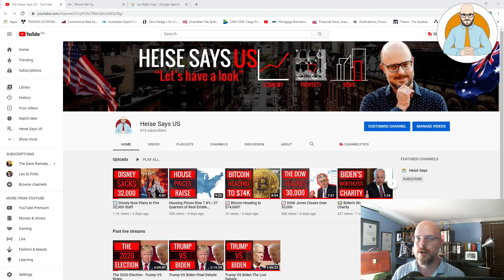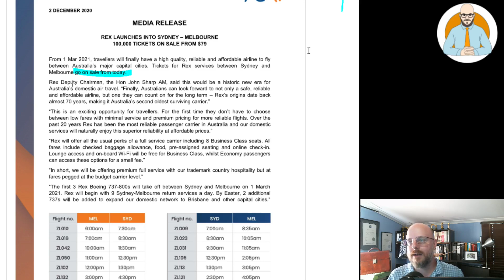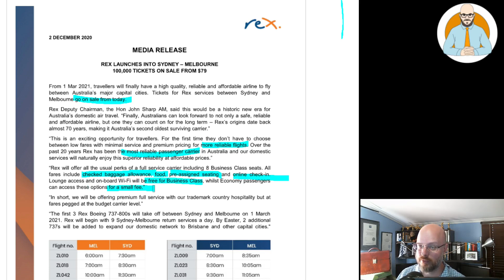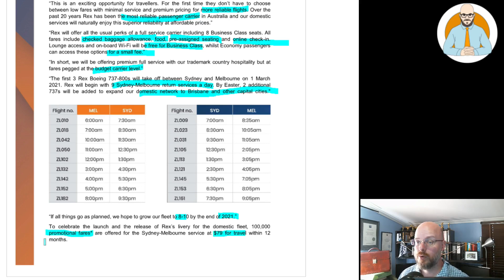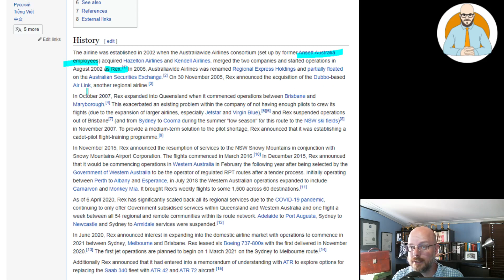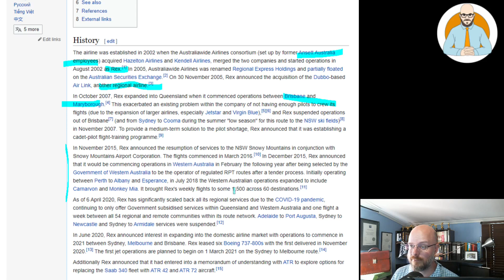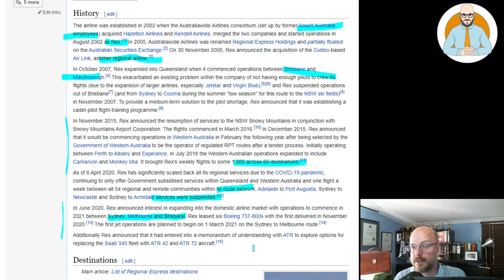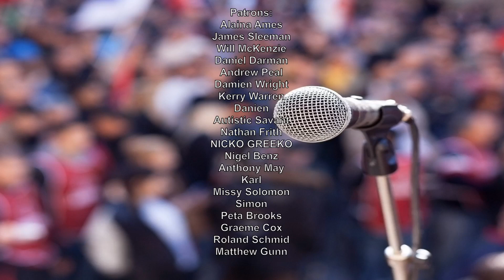✈ REX Airlines Flying Sydney To Melbourne For $79 | The Market Provides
Regional Air Express will commence a domestic service, flying Sydney to Melbourne and are offering special $79 tickets. They plan to expand to include flights to Brisbane. Looks like the rhetoric about our airlines collapsing and needing government support is far from true. Remember the market will provide, we just need to force the government to get out of the way.

Why Buildings Stand Up
Why Buildings Fall Down Why Structures Fail
Great Streets
A Pattern Language

Heise Architecture
Our Architectural Practice.